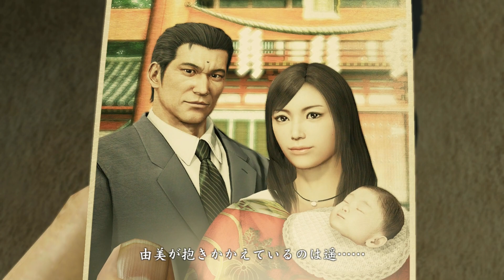【龍が如く】#14 再会【ネタバレあり】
【龍が如く 極】PS4版
開発元：セガゲームス第一CS研究開発部（龍が如くスタジオ）
発売元：セガゲームス

以下オリジナル
プロデューサー：名越稔洋
シナリオ・演出：横山昌義
シナリオ監修：馳星周
wiki参照